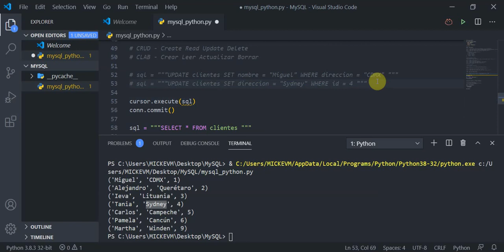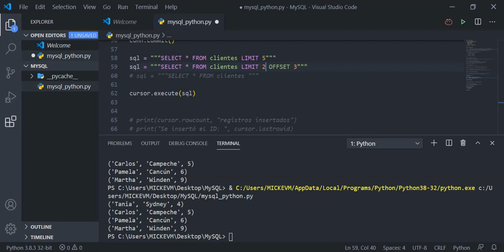MySQL con Python - V10 - Cómo limitar Búsquedas en MySQL